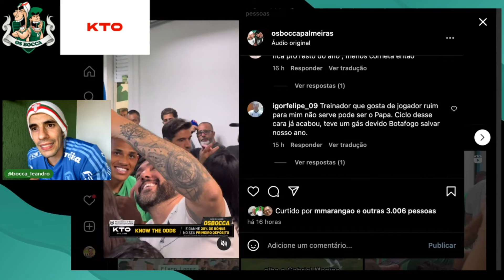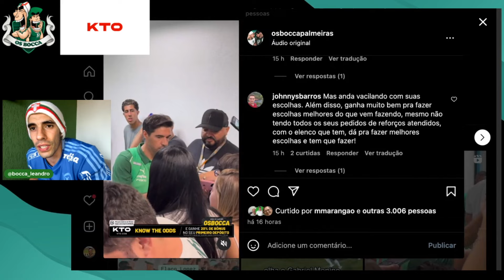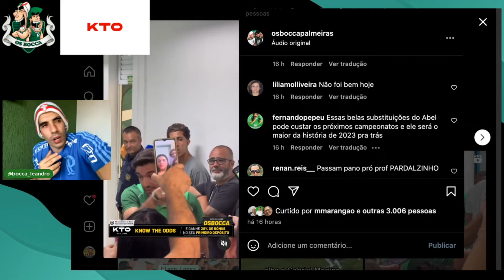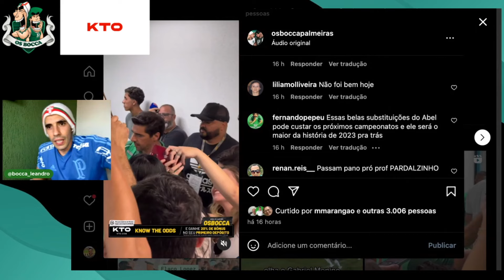REAÇÕES DA TORCIDA COM O ERRO DE ABEL FERREIRA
Cupom KTO: OSBOCCA

Este cupom gera 20% no primeiro depósito em freebet, em até R$100. Exemplo: ao depositar R$100 no primeiro depósito com o cupom, você recebe R$20 em apostas grátis.Quem não clicar aqui é GAMBÁ